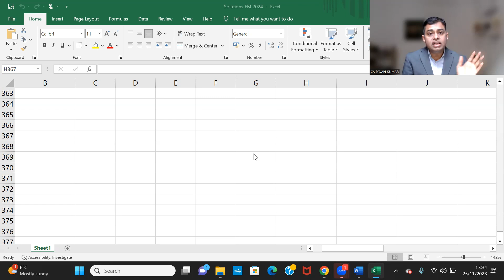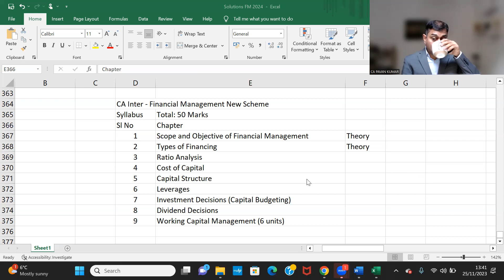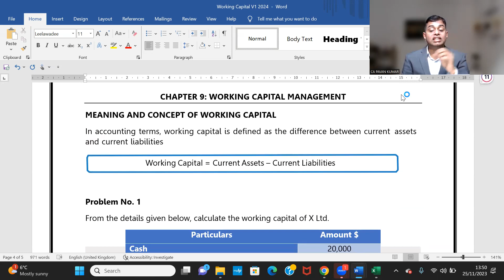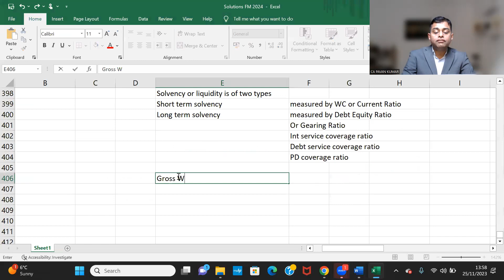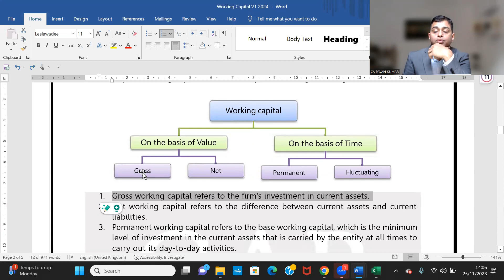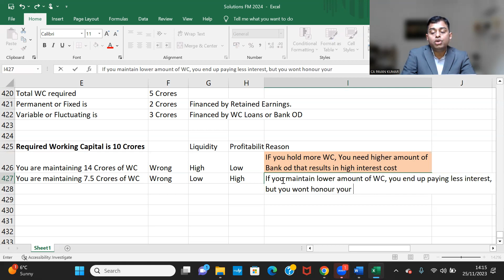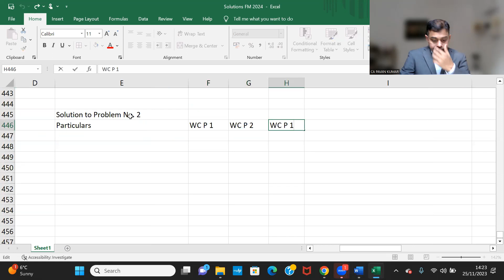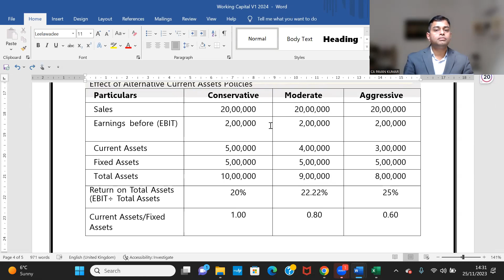CA INTER | New Scheme | FM | Working Capital | CAP CLASSES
CAP CLASSES is the brainchild of CA Pavan Kumar, a Chartered Accountant, Cost Accountant, and a senior professor in IFRS, Accounting, Auditing, and Strategy. Known for his academic excellence of having 5 All India Ranks in CA & CMA (1st, 5th, 11th, 20th, and 43rd) besides Gold Medals and National Merit Scholarships.

He is known for his teaching techniques that blend conventional methods with state of art technology using digital devices and thus have become a preeminent and household name for Digital Classes. Regarded as one of the best teachers in the country for CA Final and CA Inter, under his able leadership CAP CLASSES offers coaching for CA CMA CS ACCA CPA & Dip IFRS courses both online and offline.
CAP CLASSES is a digital learning platform providing online & offline video lectures, Test Series, and Mentoring Programs for students pursuing professional courses. You can access our free resources consisting of courseware, handwritten notes, lecture videos, study plans, and test series.